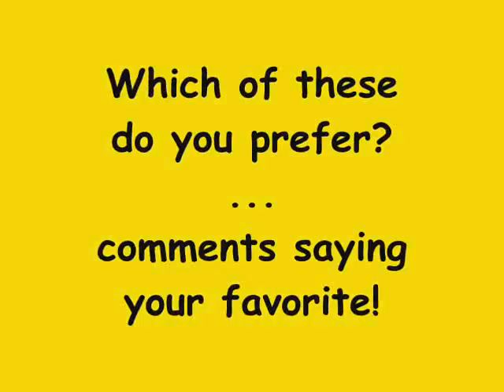Best female singers in the world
which of these do you prefer?... comments saying your favorite!!